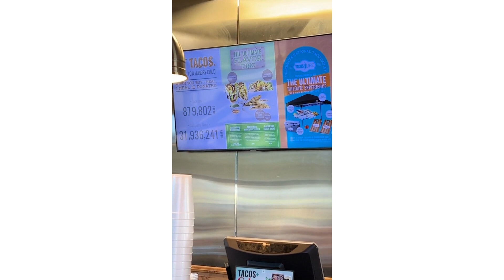Tacos are ending world hunger?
Have you visited a Tacos 4 Life? They may not end world hunger but they are feeding the hungry with EVERY meal you purchase. Now your Taco Tuesday has a great cause! Check one out near you and let me know what you think?